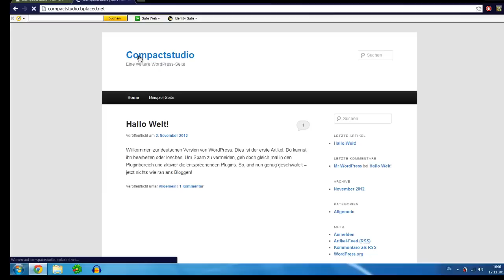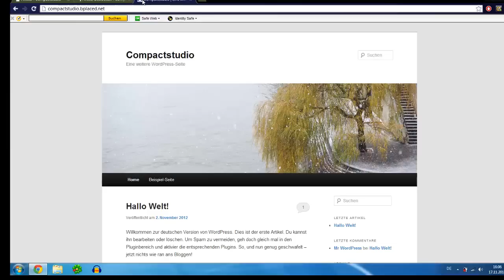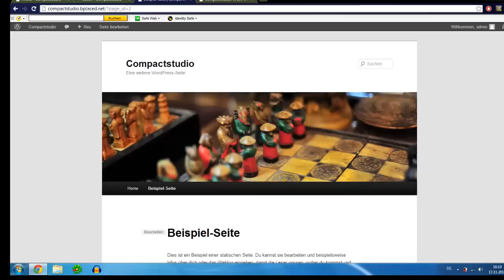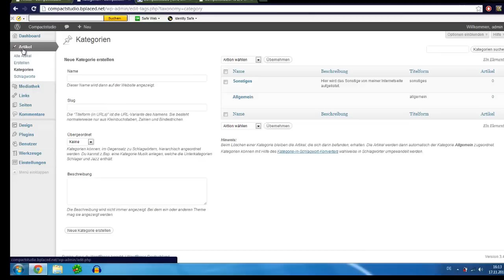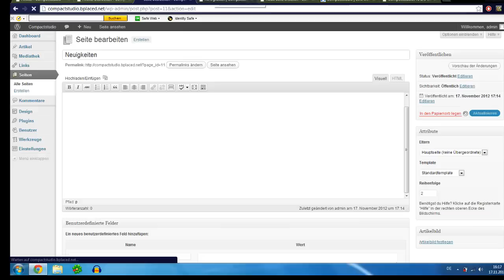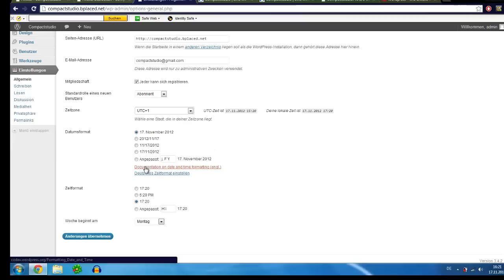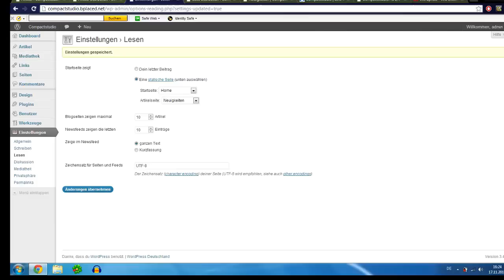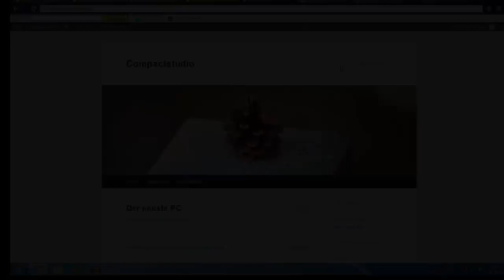Wordpress - Der erste Artikel und die erste Seite erstellen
In diesem Video wird gezeigt, wie man den ersten Artikel und die erste Seite von Wordpress kinderleicht erstellen kann. Sowie man ein YouTube Video in der Internetseite mit einbetten kann.